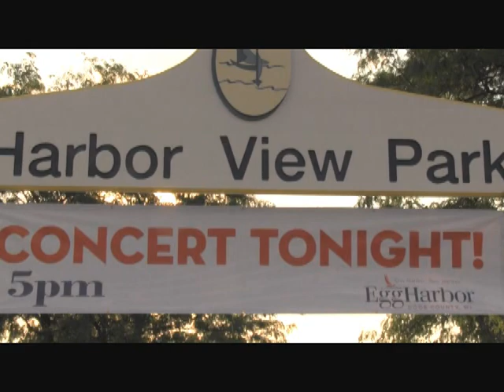08-30-12 Egg Harbor: PT Cruisers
At Harbor View Park, Egg Harbor, Wisconsin, an outdoor rock/blues concert by PT and the Cruisers.  The Cruisers are Pete Thelen, Chris Aaron, Lisa Bethke, Janey Clark, Tony Menzer, Rich Schelk,